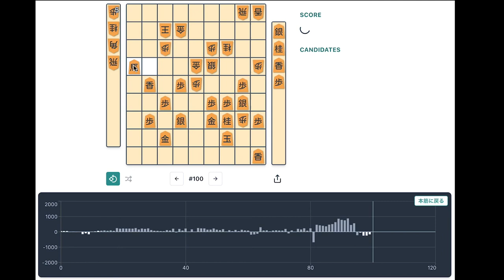居飛車こいなぎ流右玉vs先手中飛車！ウォーズ１０分切れ負け６段の本気。。。初段のマサで歯が立つのか？ｗ友達対局（感想戦）【え！？弱かったマサが定跡・仕掛け・対策を研究し将棋ウォーズで三段になる話】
６段のJACKさん、対局ありがとうございました！！

詳しくは
・マサの仕掛けの挑戦をお届けして、失敗も成功も含めみんなで楽しむ

・好きな将棋の本：
5手詰ハンドブック